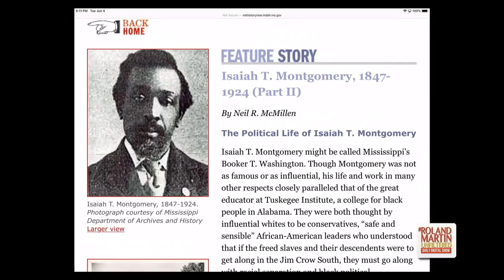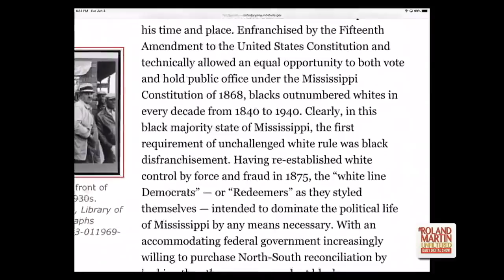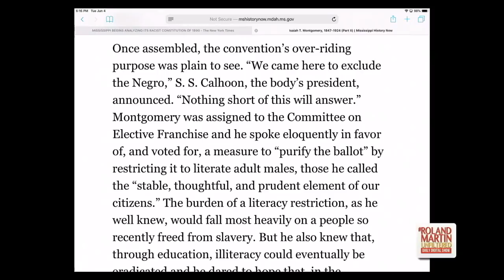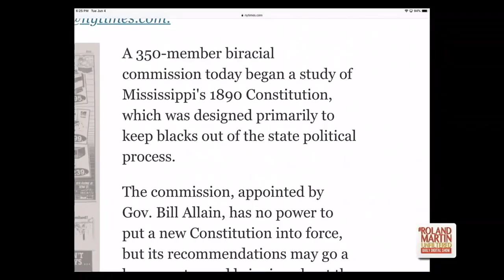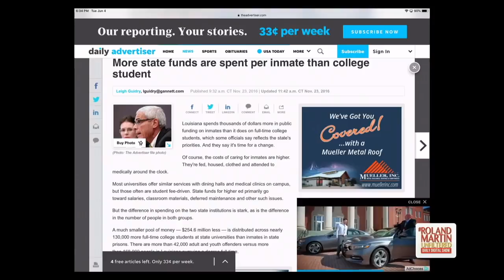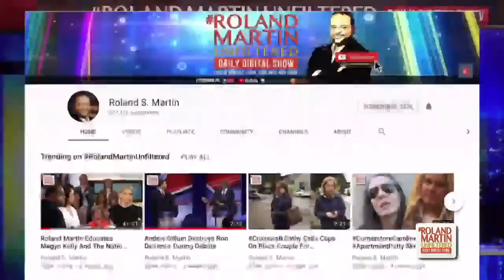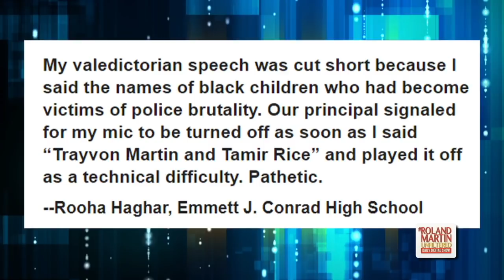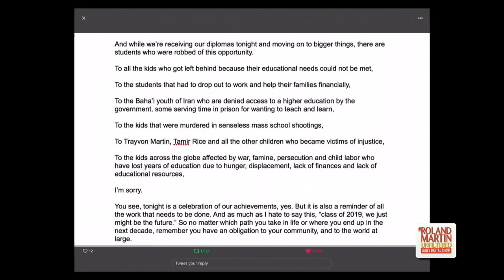6.4.19 RMU: Black voters vs. Jim Crow-era laws in MS; Dem backs LA's abortion law;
6.4.19 RolandMartinUnfiltered: Black voters sue Mississippi over Jim Crow-era laws; Black Louisiana state Democrat supports the state's anti-abortion law and calls abortion modern-day genocide ; New hearing for Meek Mill; Principal turns off the class valedictorian's mic as soon as she mentions Trayvon Martin and Tamir Rice; Presidential candidate Julian Castro wants to set new national standards on police conduct.

RolandMartinUnfiltered partner: 420 Real Estate, LLC
To invest in 420 Real Estate’s legal Hemp-CBD Crowdfunding Campaign go